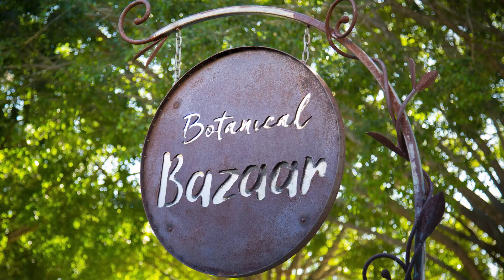BOTANICAL BAZAAR 2022